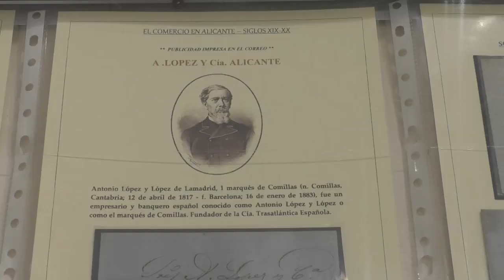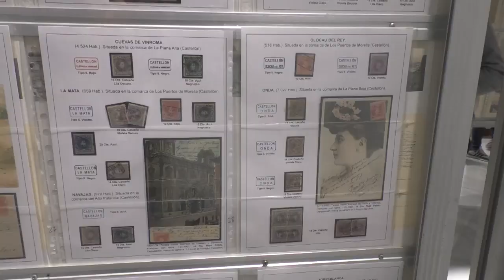Inaugurada la XXIII Exposición Provincial de Filatelia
La vicepresidenta y diputada de Cultura, Julia Parra, ha inaugurado la Exposición Provincial de Filatelia número VEINTITRÉS junto a la directora del Área de Cultura y el presidente de la Sociedad Filatélica y Numismática Alicantina.
Como ha explicado José Miguel Esteban, el objetivo de esta exposición es dar a conocer las aficiones y la cultura alicantina a través del coleccionismo, concretamente de la filatelia.

La exposición contará con 19 colecciones conformadas por más de mil hojas. Las colecciones estarán repartidas en cuatro apartados: historia postal, filatelia temática, filatelia abierta y filatelia juvenil.
Una de las colecciones con las que cuenta esta exposición es El comercio en Alicante en el siglo DIECINUEVE Y VEINTE, en estos documentos se podrán ver las formas de publicidad de los comerciantes durante esta época.

Esta exposición estará disponible hasta el próximo 7 de enero en horario de DIEZ A UNA del medio día y de 5 a 9 de la tarde.